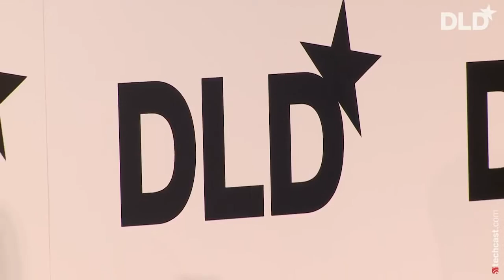On Life in the Infosphere - lecture and debate at DLD